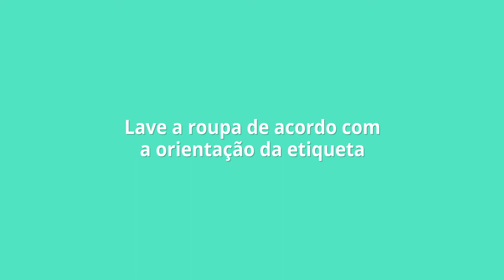Como remover manchas de óleo da sua roupa | Cleanipedia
Manchas de óleo são fáceis de se fazer e (felizmente) tão fáceis de remover.
Este vídeo com um passo-a-passo fornece instruções para remover óleo de tecidos normais e delicados usando tanto receitas caseiras como produtos comerciais.